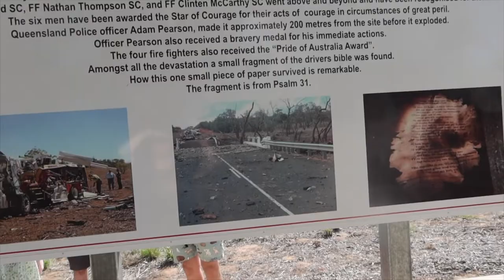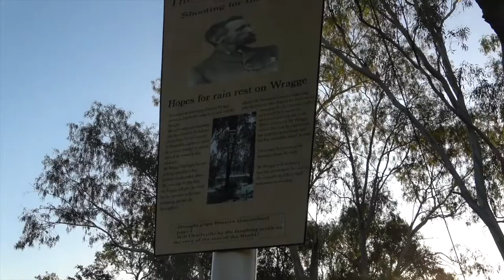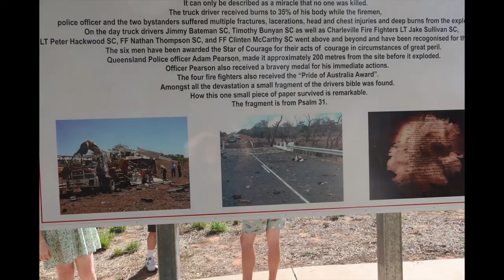Work & a sunset walk in Charleville : VLOG - 15th April, 2022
Today Kevin got to work installing extra power points with Dan. Thee & I just hang out. Later we went for a drive to see the bridge that was destroyed when a truck exploded and then took a walk around  Graham Andrews Parklands at sunset.